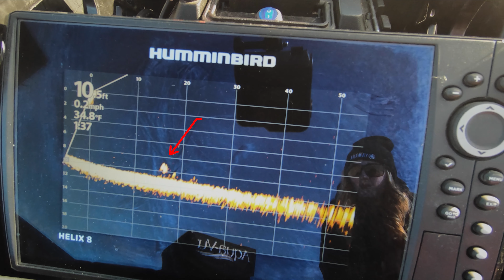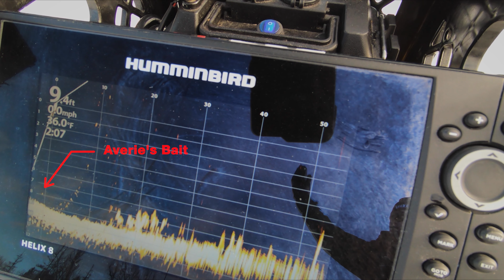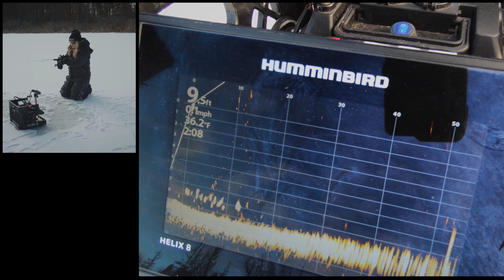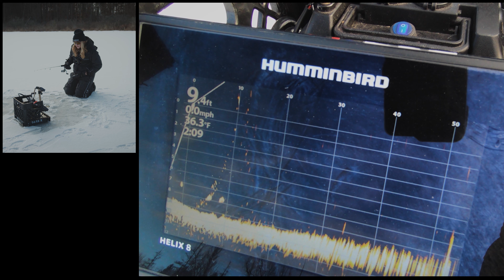CHEAT CODE FOR CRAPPIE - CRAZY Mega LIVE Imaging Ice Fishing Trick!!!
Ice fishing for first ice crappie with Humminbird Mega Live Imaging has completely changed the way we find fish! I still can't believe this happened!!